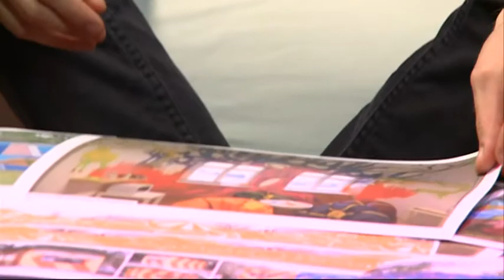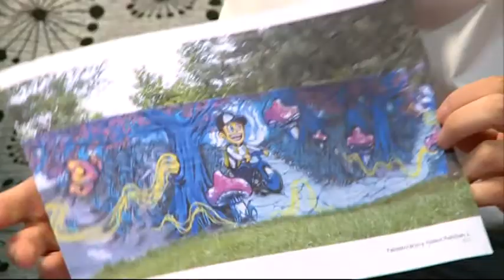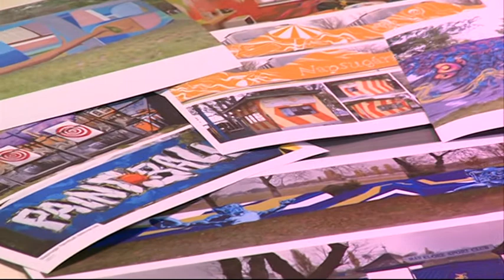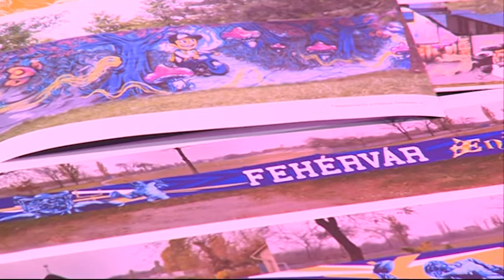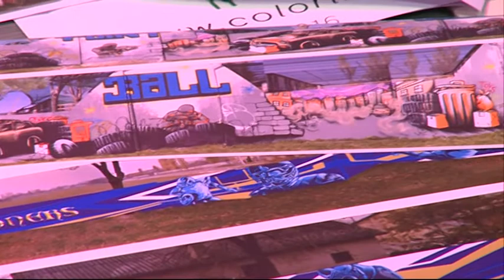160402 Fehérvári Beszélgetések Horváth Benedek Varga Márfy Milán